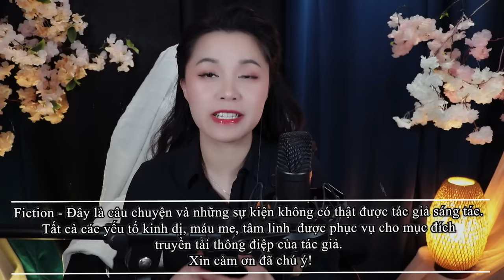Hầm Mộ 28/30 II Tác Giả Trường Lê II Truyện Ma Bắp Đọc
♥Truyện đã được tác giả Trường Lê chấp thuận tác quyền đọc audio trên kênh Bibimbap Bắp.

꧁༺༒༻꧂Bắp꧁༺༒༻꧂
          ❤Bibimbap❤